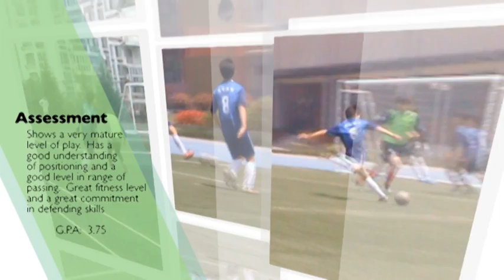Upper90 College | Young Seok Seo (Ryan) | Highlight Video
Position: Midfielder
Player Number: #8
Team: International School of Qingdao (China)
Nationality: Korea
Year of Birth: 1995
GPA:  3.75
Recruiting Class: 2014